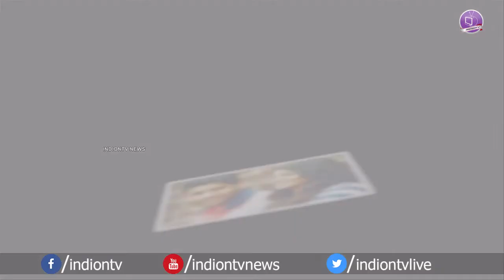Manjima Mohan Not Interested For Show Off | ఆ పరిస్థితే వస్తే సినిమాలు మానేస్తా! | Tollywood Updates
Manjima Mohan Not Interested For Show Off. ఆ పరిస్థితే వస్తే సినిమాలు మానేస్తా! Check out more latest Tollywood updates and interesting political news on indiontvnews.